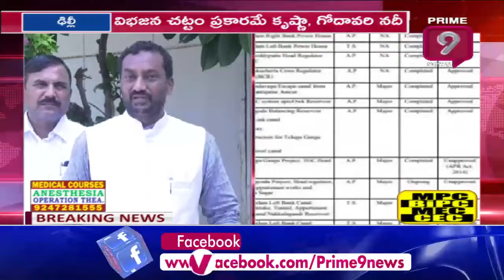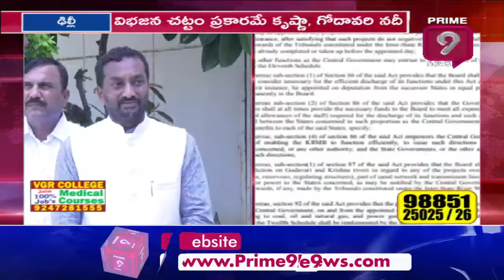ఏడేళ్లుగా నీటి ప్రయోజనాలపై తెలంగాణ ఎందుకు మాట్లాడలేదు | Raghunandan Water Benefits | Prime9 News